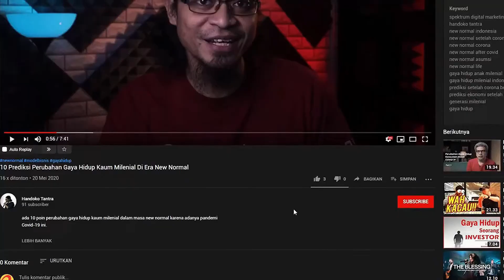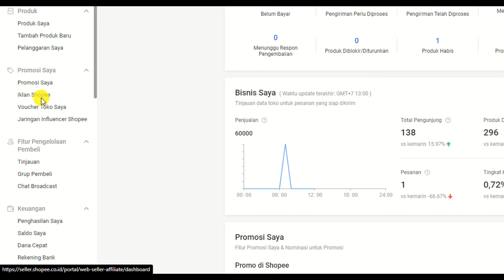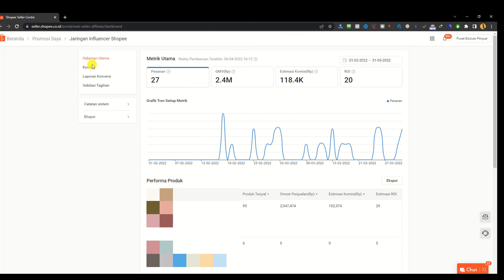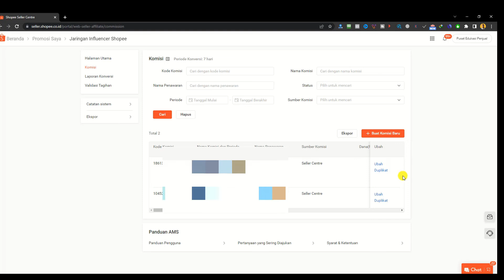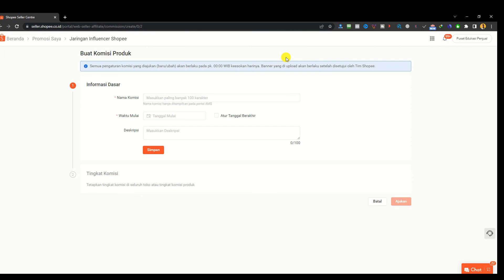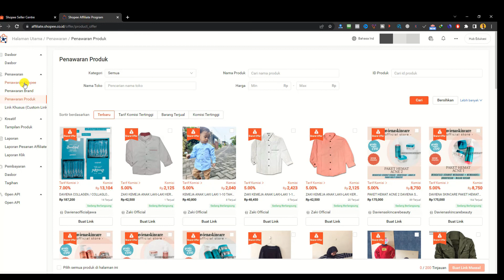✅ Jaringan Influencer Shopee: Bayar Setelah Terjual!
Jaringan Influencer Shopee adalah fitur baru sebagai alternatif mengiklankan produk Anda tanpa harus menggunakan iklan Shopee.

Nah, gimana cara menggunakan jaringan influencer Shopee ini? Tonton video!